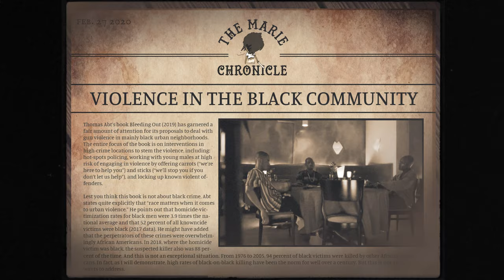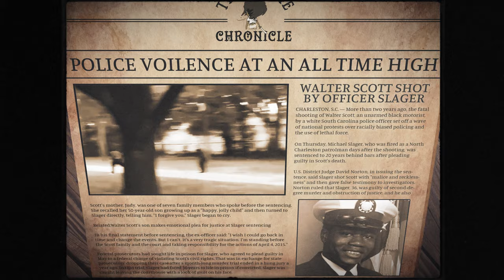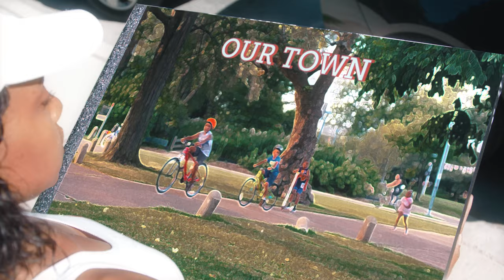Del Marie ft. Desmond - B.W.S. Black WallStreet (Official Music Video)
Official Music Video Del Marie ft. Desmond Papa Legba (RIP) performing "B.W.S.”
Black Wallstreet

Director: Josh Jones
Conceptualized by Del Marie
Directed/Edited by Josh Jones
PA: AJ Spitz
PA: Abby Davis

Adelmarieproduction
Delmarieproductions.com